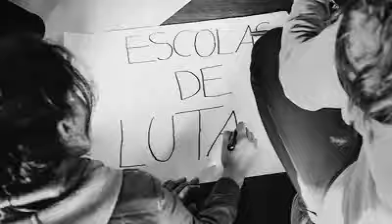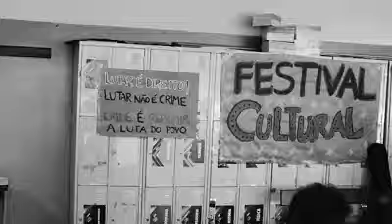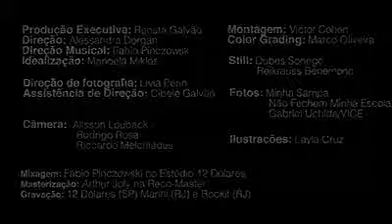O Trono do Estudar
Leonardo Sakamoto

Chico Buarque, Paulo Miklos, Dado Villa-Lobos, Zélia Duncan, com letra de Dani Black, juntos em apoio aos estudantes que ocuparam escolas em São Paulo e fizeram com que o governo suspendesse seu plano de fechar unidades de ensino e realocar milhares de alunos. A revolta estudantil junto com o levante feminista foram as duas melhores notícias deste 2015 mais do que complicado.